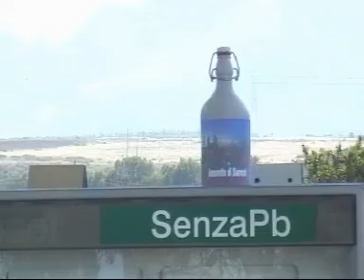LOSDESPERADOS.COM- Amaretto di Sarrock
Il nuovo carburante della tua giornata...da oggi Senza Piombo...